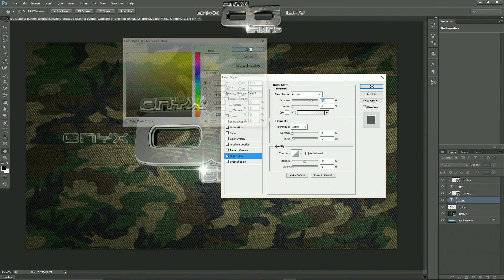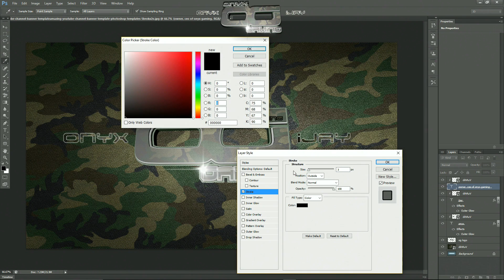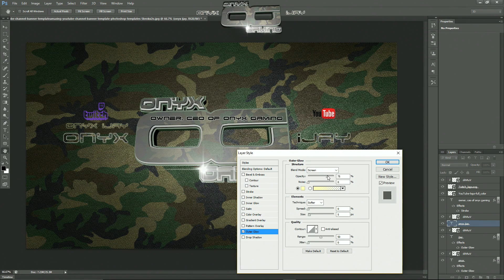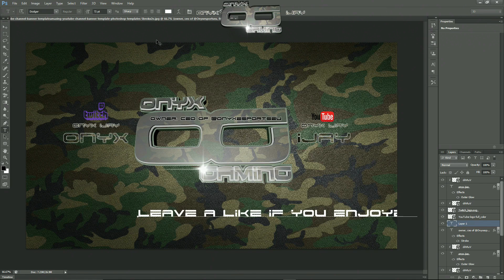Twitter Banner Speed Art.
If you would like a banner for any social media created then just leave a comment detailing what you want, simple designs will be free but more detailed banner designs will be charged @ £3.00 each